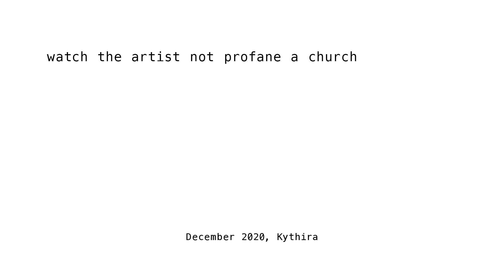Watch the artist not profane a church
0002 — Kythira, Greece // December 2020

« No, I will not profane this place. »

images by Élisabeth dB
edited by Gyula Noesis

music of the opening titles by Pain Management